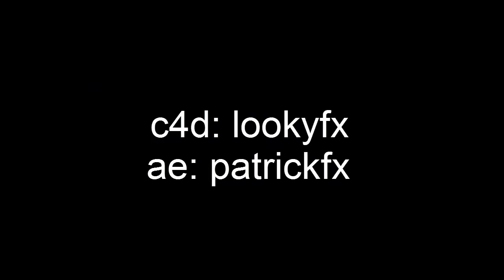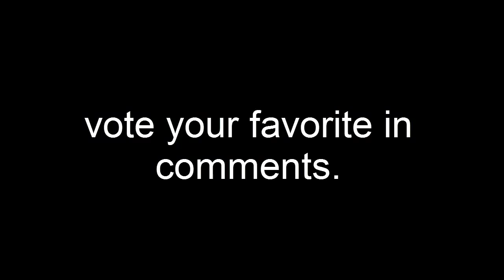Intro - Cogu | ▪ By lexonfx, deadshadow, wiskoartz, patrickfx, lookyfx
▪ skype➜ qrac.od.ovce×
✘Font: GoGoPhusterPunch
✘Lights/Mats: Fusion's Lights 2K16×
♫ Music: Brandon Skeie - So Bad (EDWYNN X TIKAL & Spirix Remix)
♥ Please respect designers we need hours and hours hard works, don't ask for Free Intros !!!  ♥